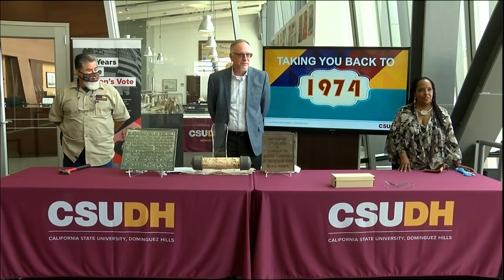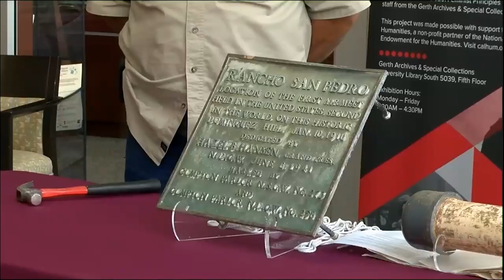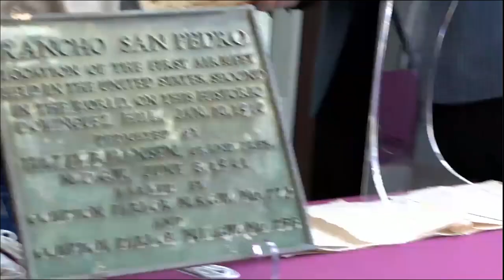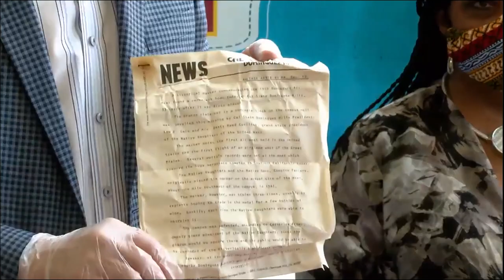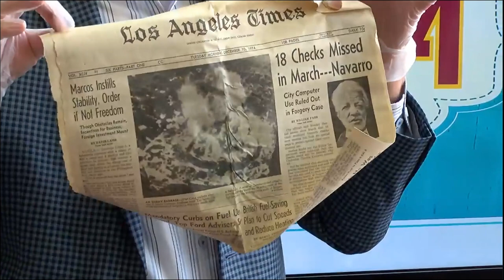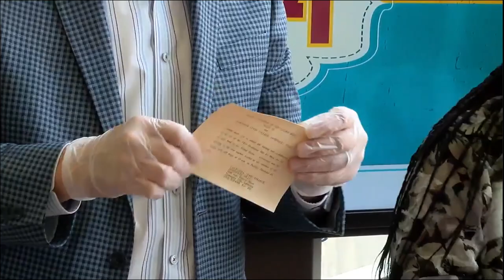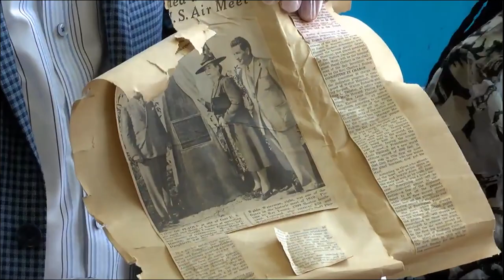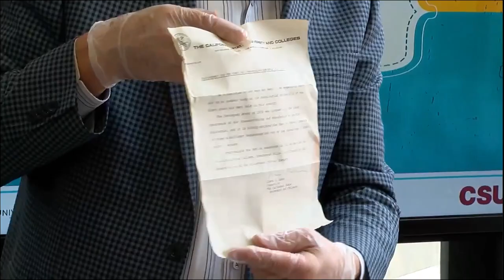What's in the CSUDH 1974 Time Capsule?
See the LIVE reveal of the contents of the CSUDH 1974 Time Capsule. LIVE from The Gerth Archives & Special Collections in the University Library on the campus of California State University, Dominguez Hills.

In recent years, only rumors remained about a time capsule buried in 1974 at what was then California State College at Dominguez Hills. The ceremony was part of a dedication and plaque installation to commemorate the 1910 Dominguez Air Meet that took place there, but no evidence of its burial remained until the capsule was recently found.